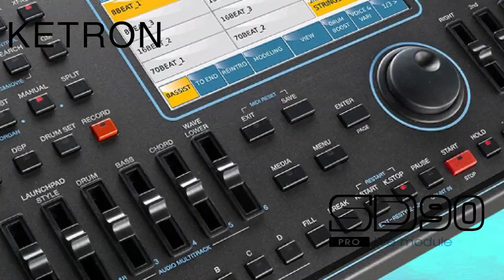Ketron SD90 Waltz 4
The New Ketron SD90 Sound & rhythm module
Custom Registrations - Scottish & Irish Styles
Pre Programmed and easy to use
Available from Accordion.co.uk
1 Belgrave Street, Bellshill, ML4 3NP
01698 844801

Demo By George Lambie